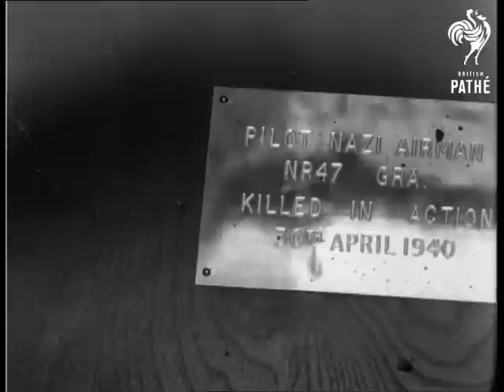Nazi Airmen Funeral - England May 1940 (1940)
England.

Crowds behind a fence looking on. Several women holding bunches of flowers. Funeral procession for four German airmen marching towards and past camera. Procession consists of RAF (Royal Air Force) men. RAF men laying wreath on grave. Several people, some children laying bunches of flowers on grave. Pan across crowds at the funeral. Several shots of the four coffins draped in German flags being driven to cemetery, followed by RAF cortege. Coffins are lowered to grave and volley fired. RAF officer with wreath waits to lay it.

(Neg.)
 FILM ID:614.17